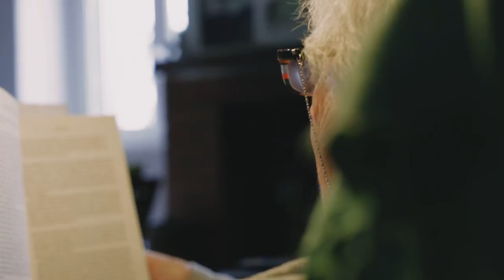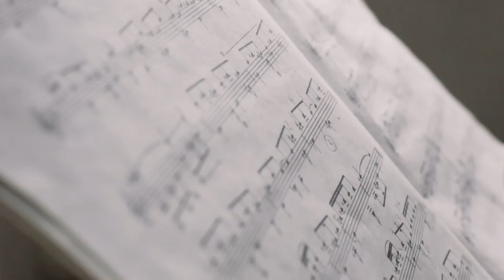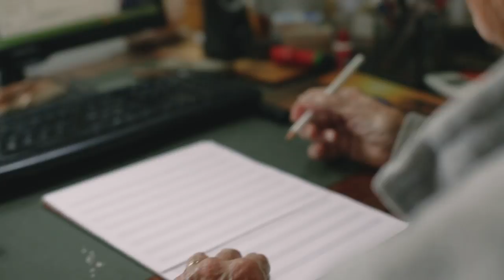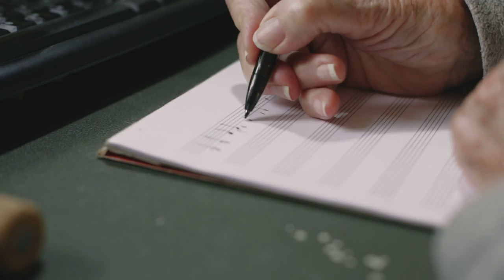Giovanna Marini - Dal '68 al Blog (nuovo videoclip 2018)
Dal '68 al blog
(G.Marini)
ISRC: ITOOJ1800185

Riprese e montaggio: Antonio Covato